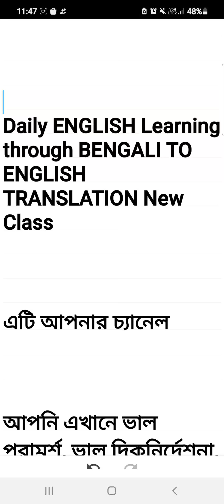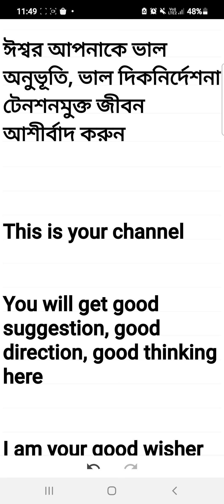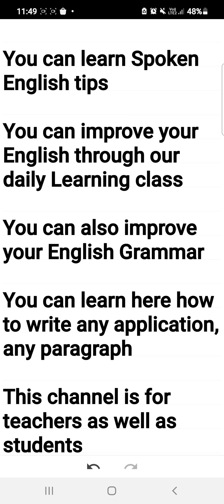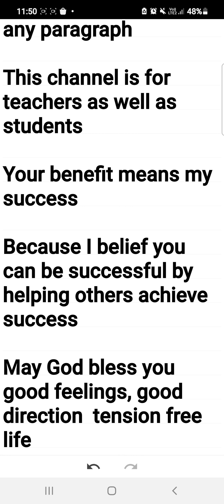What will you get in this channel? কি কি শিখতে পারবেন এই চ্যানেলে?